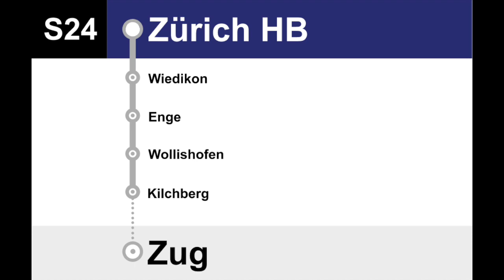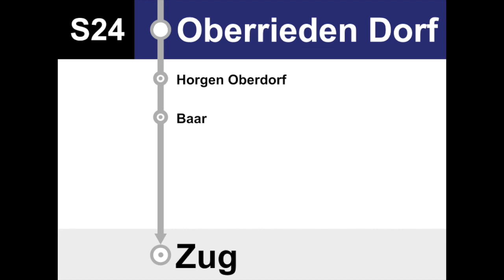ZVV Ansagen - S24 Zürich HB-Thalwil-Baar-Zug (Teilstrecke ZUE-ZG)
+Bonus Willkommensansage in Zug Richtung Weinfelden